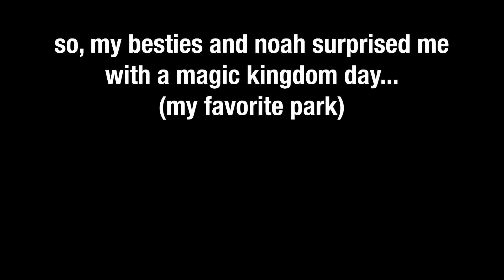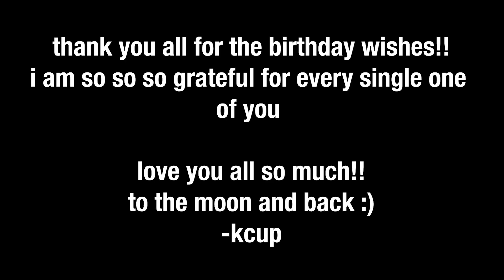The Next Chapter In My Life… *emotional*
to get $5 or more cash back on your first purchase of $10 or more.

with love,
kcup aka kristin xx